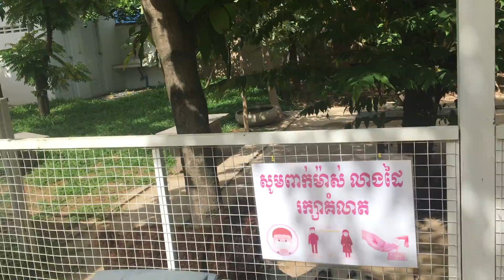Buddy village coffee at Phnom Penh